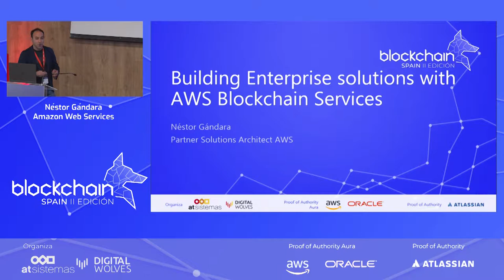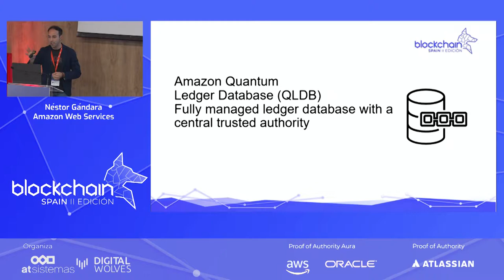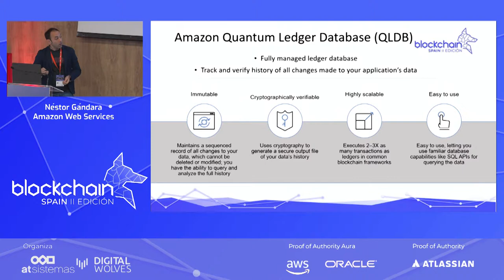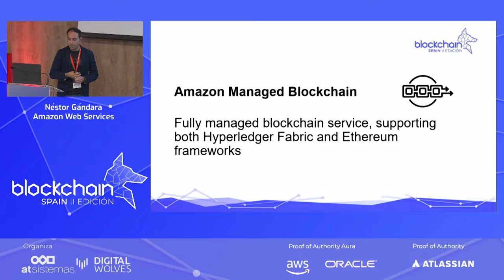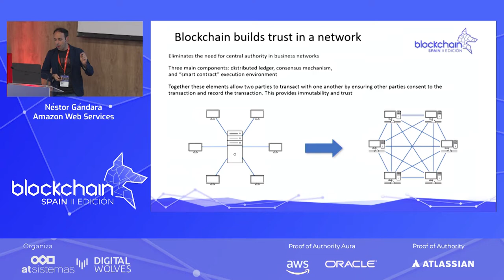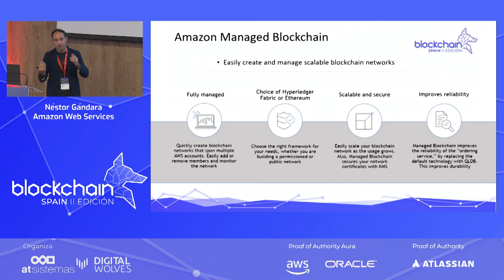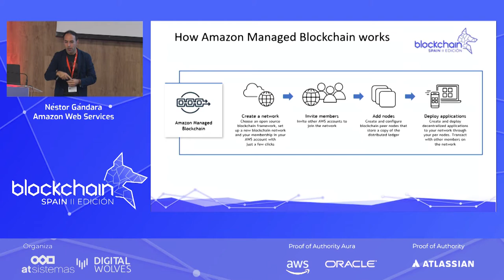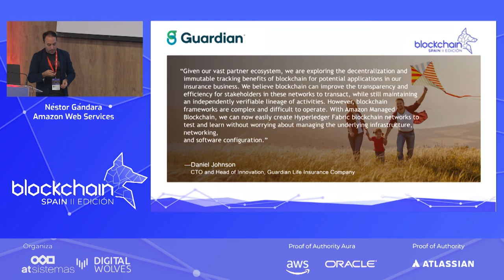Néstor Gándara, de AWS en BlockchainSpain 2019 | atSistemas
Néstor Gándara, de AWS, durante su ponencia en BlockchainSpain 2019 organizado por atSistemas.